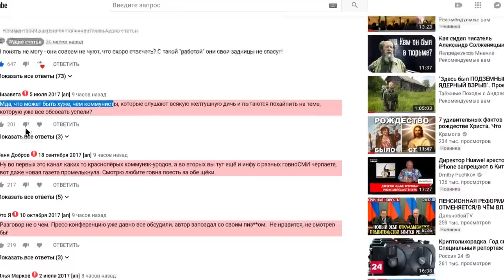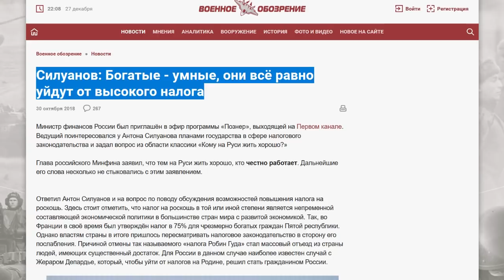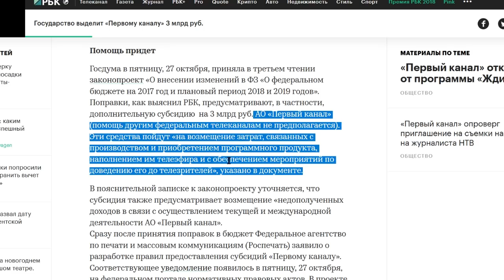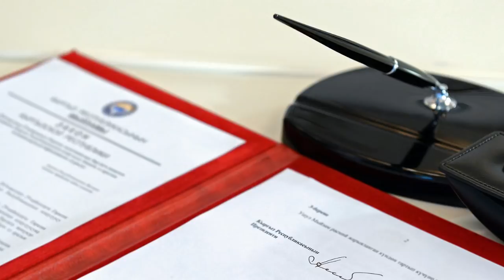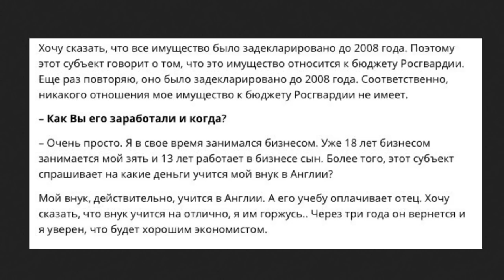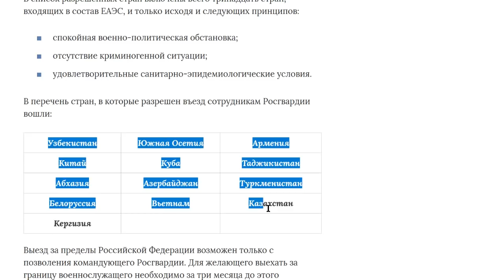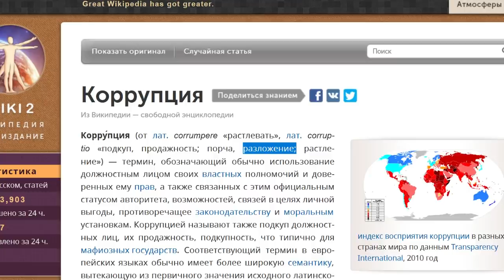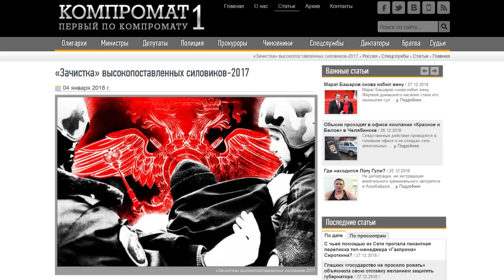ЗОЛОТОВ НАБОЛТАЛ ЛИШНЕГО! / СВЯЗИ КОЖЕМЯКО С ОПГ / ОТМЕНА БОЛЬНИЧНЫХ ВЫПЛАТ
Поддержать:
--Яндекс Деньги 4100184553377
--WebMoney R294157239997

Основное содержание этого видео:
Ведь нам часто говорят, что нужно затянуть пояса, что наша общая задача – пережить эти тяжёлые времена. Но богатые продолжают богатеть, а у нас воруют пенсии. Ничего себе общая задача. Вот на днях в госдуме предложили отменить оплату больничных. Кто? Единая Россия. предложили не только полностью отменить оплату больничных листов, но и наказывать рублем тех, кто не выполняет рекомендаций врачей, полученных после прохождения диспансеризации. Вот пришли вы к врачу, который договорился с аптекой, прописал вам лекарство на которое денег нет – вы ясное дело его не купите. За это получите ещё и штраф!
Другое дело – служители ящика. Для них денег не пожалеют! Я напоминаю – федеральные каналы получают неплохие себе средства из госбюджета. Это НАШИ деньги! НАШИ! Вот новость годичной давности. На этот, 2018 год было выделено 1 каналу, прямо на Артёма Шейнина. Прямо так и написано – на наполнение телеэфира. То есть создание передач, в том числе и этих. Ну как не погулять на 3 миллиарда!? А знаете как нас дурят? Очень просто! Они много говорят, что надо всем сплотиться ради страны, и бла бла бла, а законы принимают только для широких слоёв населения. Почему бы не ввести строгие нормативы для чиновников и Госкомпаний – что можно, а что нельзя!? Не нравится – ищи другую работу! Вот как должно быть! А они уже постфактум оправдываются – типо ах как нехорошо они поступают, как жаль! А жаль им на самом деле, что мы об этом узнали, а пирушки такие и щедрые закупки себе любимым делают не стыдясь. Идём дальше.
Интересные данные пришли про любимца публики Виктора Золотова. Честно сказать, до интервью Навального я вообще этой фамилии не слышал. Ну вообще. Ничем не привлекал внимание. А Навального я так люблю, что когда Золотов вызвал его на драку, мне это показалось смелым мужским поступком, умным пиар ходом для малолетней публики, которой славится оппозиция. Как я бываю наивен! Это вообще не про Золотова. Прошло довольно много времени, и всё что мы знаем о Золотове это то, что он стремительно теряет влияние, сторонников и адекватность. Даже поговаривают о серии кратковременных запоев целого Главы Рос Гвардии. И вот на днях было опубликовано интервью Виктора Золотова газете Московский Комсомолец. И он опять наболтал лишнего!
-Как Вы его заработали и когда? – это речь про имущество.
Очень просто! Я в своё время занимался бизнесом. Уже 18 лет бизнесом занимался мой зять и 13 лет работает в бизнесе сын. Более того, этот субъект спрашивает на какие деньги деньги учится мой внук в Англии?
Мой внук, действительно, учится в Англии. А его учёбу оплачивает отец. Хочу сказать, что внук учится на отлично, я им горжусь. Через три года он вернётся и я уверен, что будет хорошим экономистом.

Его даже не спрашивают, где находится его внук и чем он занимается. Он сам это говорит! Казалось бы – вернётся же внук, ну что тут такого? Он же не говорит, что отправил его гражданство Британское получать? Напротив, его воспитывают патриотом, просто он получает широкое образование.
Я поясню. Для всех сотрудников Росгвардии существует особый визовый режим. Они могут посещать только 13 стран, таких как Узбекистан, Китай, Абхазия, Киргизия, Армения, Вьетнам. Вот список на экране. И никак не Англия. Очевидно, руководство понимает под словами военно-политическая обстановка и угрозу таких происшествий как отравление в Солсбери, короче говоря – провокации. То есть все понимают, что должностные лица могут попасть в передрягу. И что же вы думаете – собственного внука Золотов спокойно отправляет туда. – вот он кстати. Как он вообще смотрит в глаза сослуживцам, которым нельзя? Как он аргументирует запрет для остальных? Да что тут говорить – это настоящее позорище!
Ну а теперь – Кожемяко. То, что я сейчас покажу вообще не удивительно, если учесть какие у нас бравые правоохранители. Я кстати очень уважаю и полицию и фсо и фсб, у меня есть знакомые из всех этих структур и я не скажу про них плохого. Но истории о покупке хороших должностей все мы слышали. И не даром это явление называется коррупция, что значит разложение. Эти взятки ставят во главу несостоятельных людей, из-за которых система в целом разваливается. Ну так вот, сегодня Кожемяко встретился с Путиным, впервые после выборов. Путин сказал интересные слова, которые многие сочли намёком на имеющийся на Кожемяку компромат.